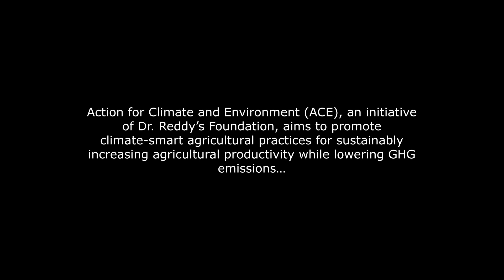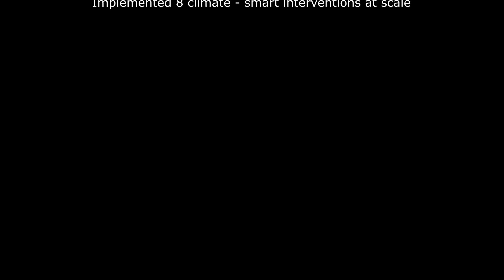Climate Action by Dr. Reddy's Foundation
Action for Climate and Environment (ACE), an initiative of Dr. Reddy’s Foundation, aims to promote climate-smart agricultural practices for sustainably increasing agricultural productivity while lowering GHG emissions.

Between 2020 and 2021, the ACE program has…
1. Impacted 40,000 farmers across 5 states
2. Saved 21 lakh kilo litres of water
3. Enabled an overall income emancipation of Rs.17,715 per acre
4. Implemented 8 climate-smart agricultural practices at scale